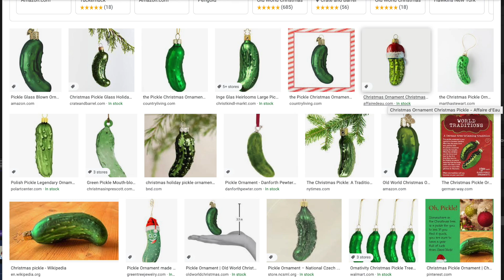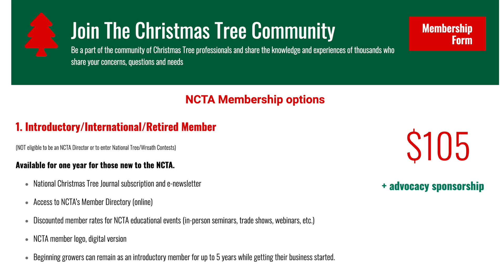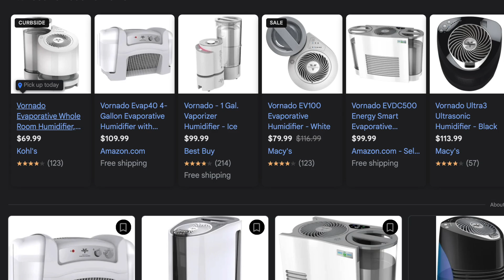Episode 63: How To Christmas Tree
Alex and Kirk learn how to christmas tree while also teaching you how to christmas tree.

Alex Staub: @alexstaub
Kirk Koz: @kirk_koz

Theme Music: @kolbykoz /Pair of Sloths (iTunes & Spotify)
Editor: Jose Pizarro ( @imamakemovies )